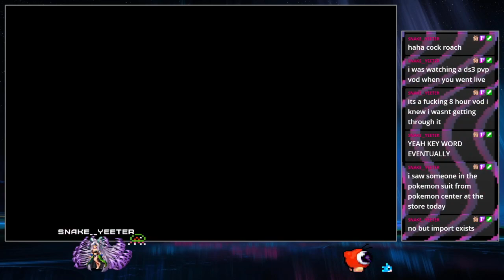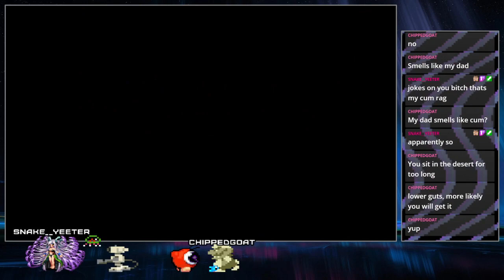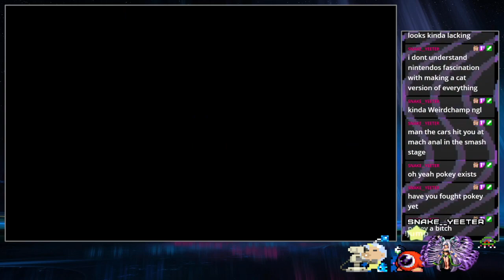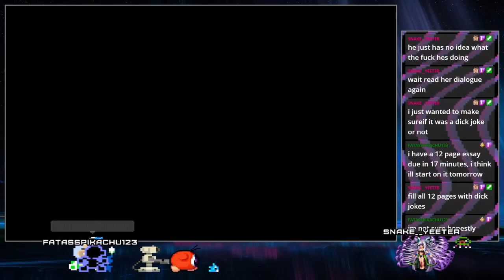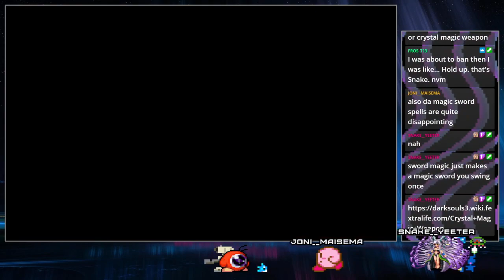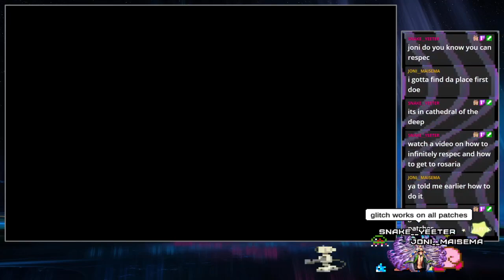I don't remember wtf I was doing